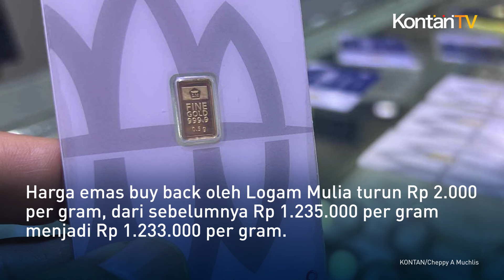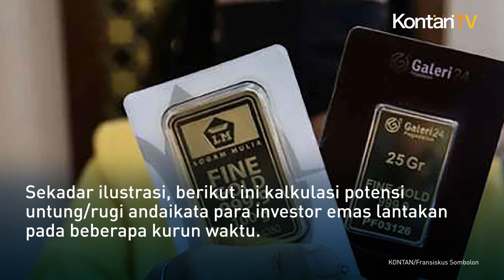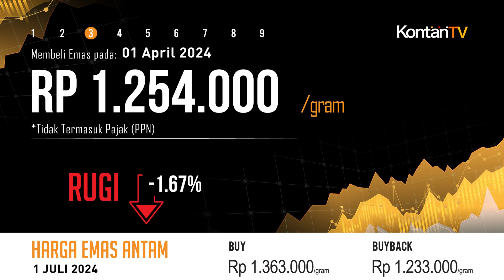Cuan 17.54% Setahun, Harga Emas Antam Hari Ini Turun Senin (1 Juli 2024)| KONTAN News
Senin (1/7) harga emas batangan bersertifikat di Logam Mulia milik PT Aneka Tambang (ANTM) turun Rp 2.000 per gram, dari sebelumnya Rp 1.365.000 per gram menjadi Rp 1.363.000 per gram.

Harga emas buy back oleh Logam Mulia turun Rp 2.000 per gram, dari sebelumnya Rp 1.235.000 per gram menjadi Rp 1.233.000 per gram.

Dengan demikian, selisih antara harga emas dan harga buyback hari ini adalah Rp 130.000 per gram.

Selama ini Antam menetapkan dua macam harga emas batangan produksinya: harga emas dan harga beli kembali (buyback).

Harga emas yang tercantum di atas adalah harga yang berlaku ketika kita membeli emas dari gerai Logam Mulia. Adapun harga buyback adalah harga yang berlaku ketika kita menjual emas kepada gerai Logam Mulia.

Jadi, jika pagi ini membeli emas dari Antam maka Anda harus membayar Rp 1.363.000 per gram. Kalau karena suatu sebab tiba-tiba Anda butuh uang sangat mendesak sehingga terpaksa menjual kembali emas tersebut pada siang atau sore hari, jangan kaget emas Anda cuma dihargai Rp 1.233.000 per gram oleh Logam Mulia.

Siapa saja perlu mencermati dua macam harga emas tersebut kalau benar-benar serius hendak menjadi investor emas batangan. Tanpa memperhitungkan perbedaan dua harga tersebut, bisa-bisa seorang investor emas salah menghitung potensi untung dan rugi.

Dengan selisih harga jual dan harga beli (spread) setebal itu, emas hanya cocok untuk investasi dalam jangka panjang. Secara jangka panjang kita berharap harga emas naik jauh lebih tinggi sehingga mampu menutup selisih harga jual dan harga buyback, sekaligus memberikan laba.

Sekadar ilustrasi, berikut ini kalkulasi potensi untung/rugi andaikata para investor emas lantakan pada beberapa kurun waktu.